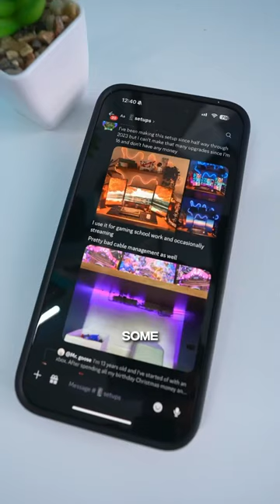New Series Reviewing YOUR Gaming Setups 🎮💪🏻